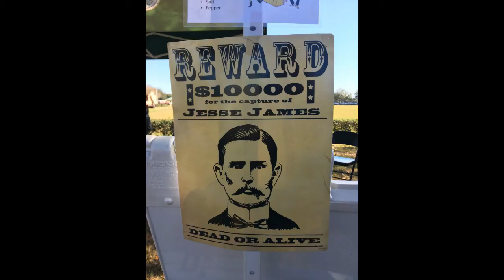HoDown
Horse Riding And Shooting 13-79 Year Old